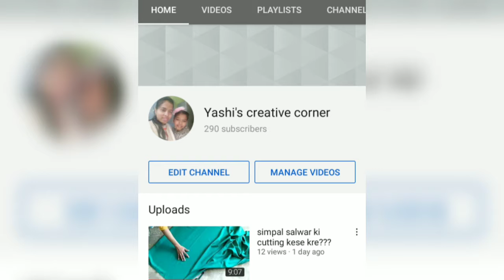How To Make Belt For Simple Salwar / कैसे बनाए सलवार की बेल्ट ?